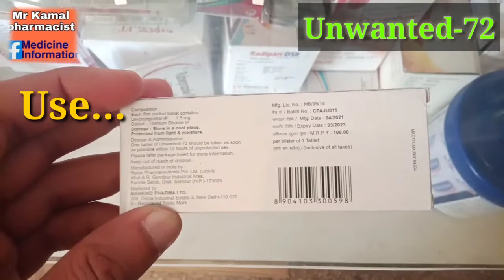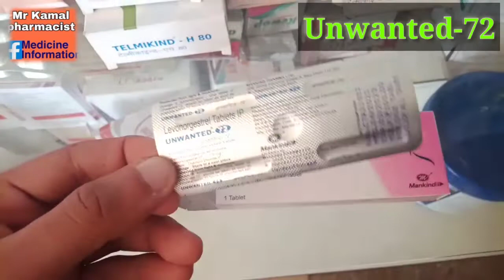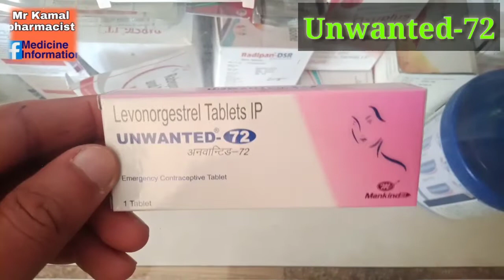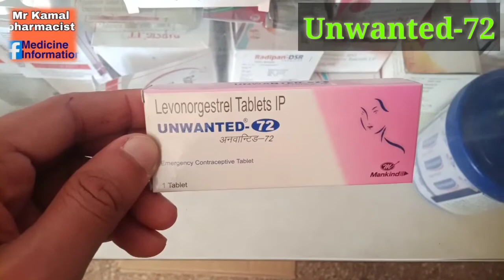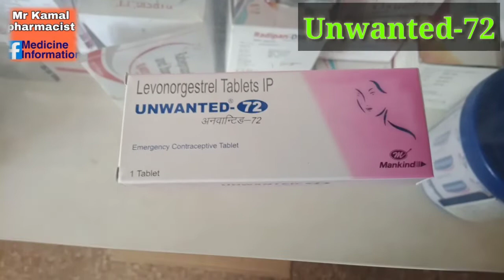Unwanted-72 ¦¦ Emergency Contraceptive Pill ¦¦ Use, Dose & Side Effects of Unwanted 72 in Hindi.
In this video I will discuss detail about tablet unwanted 72. It's usage dosage and side effects.